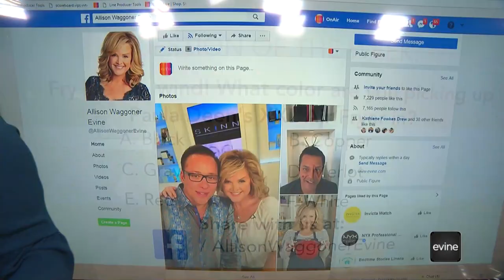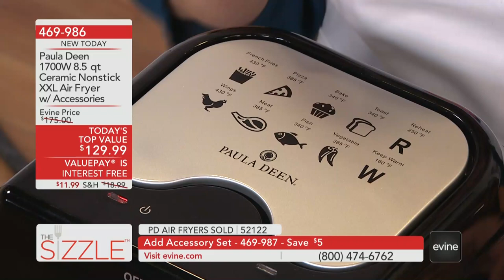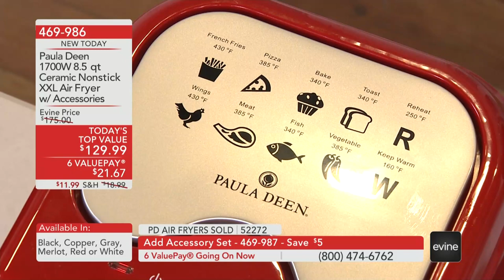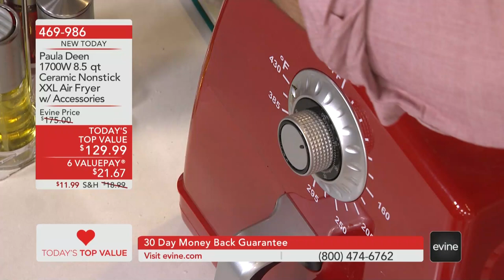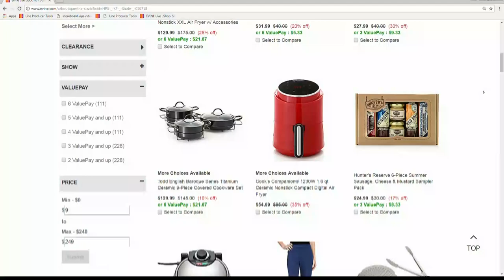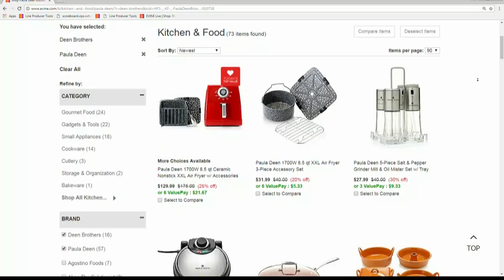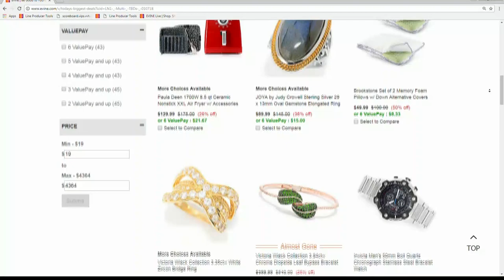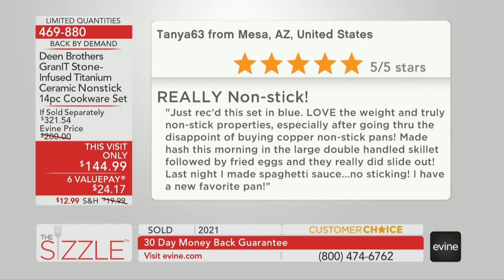The Sizzle with Allison Waggoner 2018 01 07